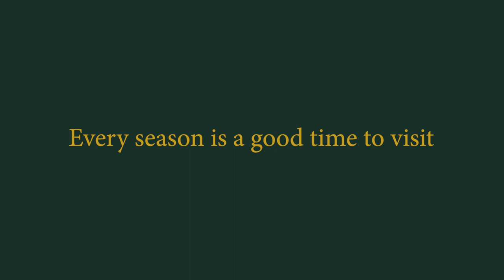Seasons of Caux Palace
Join us on a breathtaking journey through the captivating Caux campus of Swiss Hotel Management School (SHMS) in this timelapse featuring Caux Palace through the seasons. The view overlooks the beautiful Lake Geneva and the Lavaux region of Switzerland.

Any time is a good time to come and immerse yourself in the unique ambiance that makes Caux Palace an extraordinary destination for hospitality education. You can come see for yourself, during any time of the year, by registering for one of our Open Days

Follow us to keep in touch!